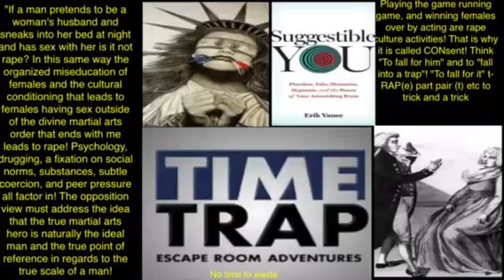American rape society and The picture the government doesn't want you to analyze